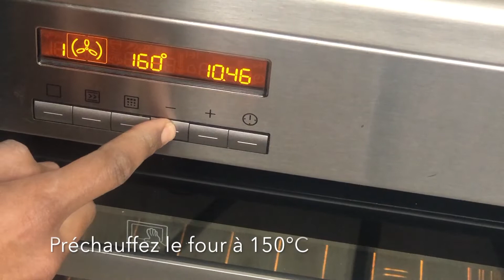Comment faire un cake banane - ma recette du banana bread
Aujourd'hui, je te montre comment faire un cake banane ou banana bread.
Je te préviens, cette recette est ouf et le cake est d'un moelleux à se taper les fesses par terre :D

Be Your Girlfriend by Lil' Loca Feat. King Sis